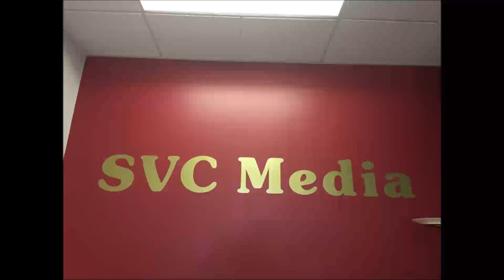2020年5月22日星期五 DeLeon Realty Audrey Sun/Elite Wealth Jenny Chang/Transpacific Financial Philip Hu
2020年5月22日 星期五
DeLeon Realty                   Audrey Sun
Elite Wealth                       Jenny Chang
Transpacific Financial      Philip Hu